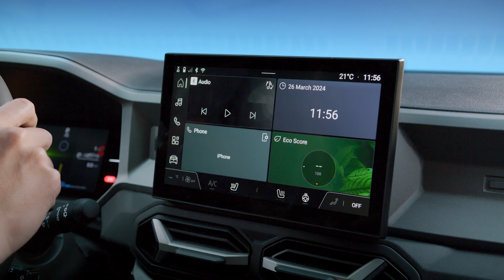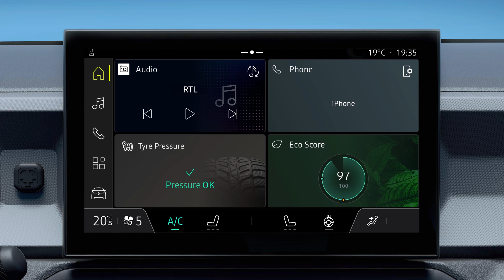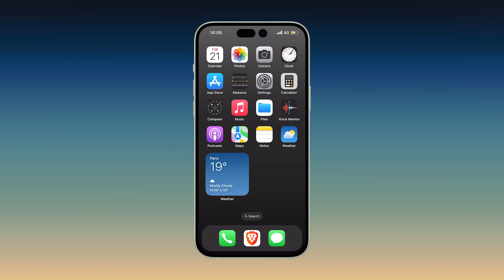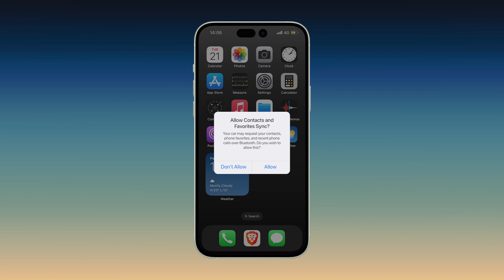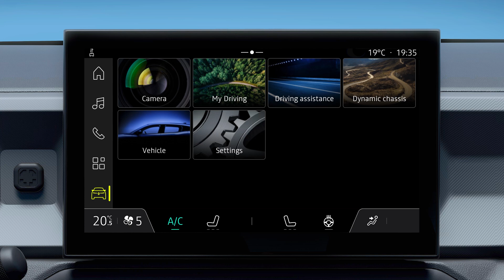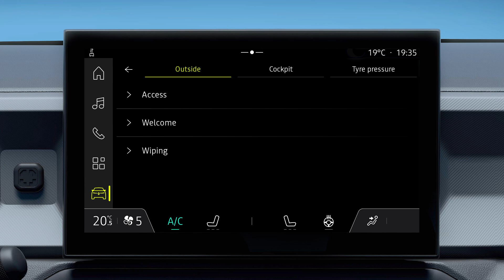openR sisteminin genel tanıtımı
duster (TUR)